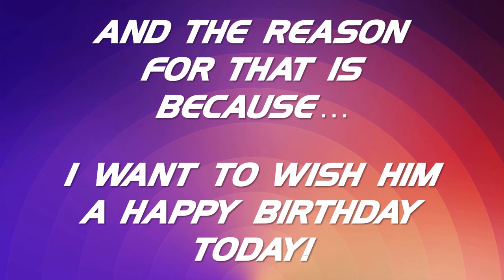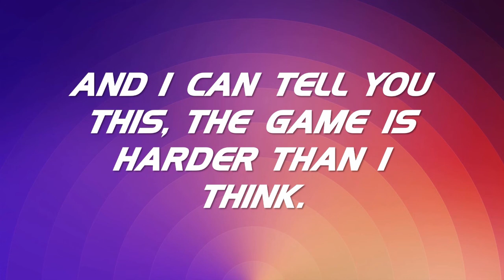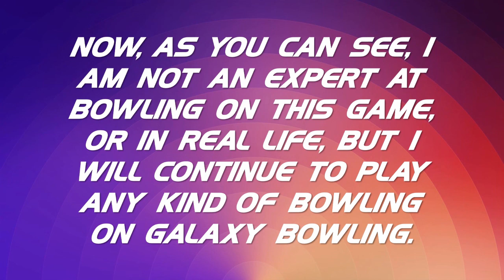Candlepin Bowling On Galaxy Bowling - Birthday Special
Good morning everybody! How are you all doing on this fine Friday morning? Today, I am dedicating this video to @Wolfman12395, because today is his birthday! Happy birthday @Wolfman12395! This is a video where I play Candlepin Bowling on Galaxy Bowling on Windows 10. Now for those of you that are not familiar with Candlepin Bowling, it's a New England style bowling, invented in 1880 in Worcester, Massachusetts. Candlepin Bowling is located in the states of Vermont, New Hampshire, Massachusetts, and Maine also in the Eastern part of Canada.

Anyways, I am going to be playing 3 strings of Candlepin Bowling on the Galaxy Bowling for this video.

This was recorded with Bandicam.com